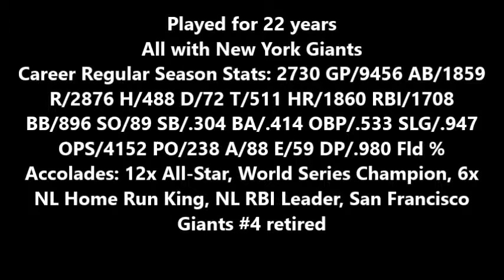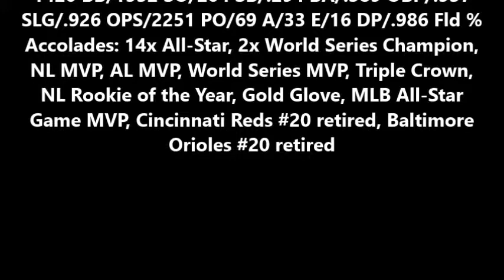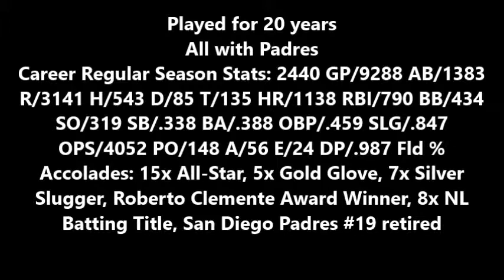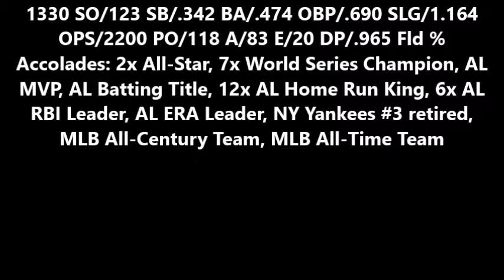Top 10 Right Fielders of All Time